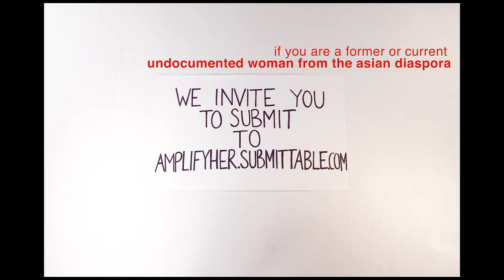AMPLIFY(HER) Zine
AMPLIFY(HER) is the first ever zine by & for undocumented women from the Asian diaspora, including trans women & gender non-conforming folks. AMPLIFY(HER) is a counter-narrative project that aims to empower and encourage women-led storytelling that is crucial to our identities and survival.

CALL FOR SUBMISSION | DEADLINE: May 6, 2016 at 11:59pm PST
Each selected piece will receive $100 honorarium; $175 for cover or spread.

We are also fundraising to make this project possible.

-Equipments & expertise shared by Laura Moya & Jade Yeung

This project is made possible through a generous grant from the Asian Women Giving Circle and a partnership with Asian American Legal Defense and Education Fund (AALDEF) and DRUM.